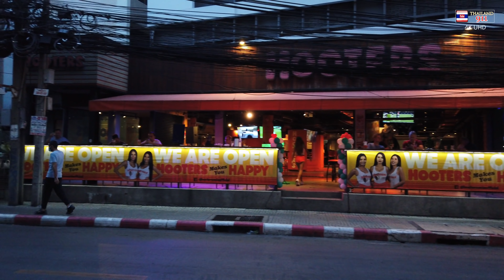Bangkok night scene, Walk Tour 4K Sukhumvit 4 nana plaza, 2021 Thailand Trip Vlog🇹🇭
Thailand 911 - Vlog194 Bangkok life and trip 2021 and Bangkok Travel Vlog walking Tour 4K UHD 60fps 【 Thank you so much for your support 】

【 Please support by joining the channel membership ]

⦿---About Today Scene : : 【Today's working route】 🇹🇭 Soi Sukhumvit 4 evening walk. Hello everybody! Welcome to my Bangkok channel. Everyday bangkok walking tour. Videos are uploaded daily at5:00AM Thai time.  I'll definitely take a video at the latest.

◼︎ Camera Used for this video DJI
◼︎ Camera Used for this video DJI 2
◼︎ Gimbal used Osmo mobile3
◼︎ Camera Used for this video SonyA7m3
◼︎ Apple Macbook Pro 13'' M1

⦿ Filmed Date and Location Info
- November 2021 Bangkok, Thailand

◉ channel keyword
bangkok trip bangkoknightlife thailand bangkoklife2021 pattaya bangkoklockdown virtualwalkingtour bangkokwalkingtour bangkokwalker thailandlockdown thermae
thermaecafebangkok bangkok2021 thailandlife  방콕 태국 파타야 방콕테메 asmr bangkokwalk bangkokwalking  बैंकाक बैंकॉक नाइटलाइफ़ थाईलैंड बैंकॉक バンコク नाइटलाइफ़2021 पटाया बैंकॉकलॉकडाउन बैंकॉक2021 पट्टायाबीचरोड थाईलैंडनाइटलाइफ़ タイ 泰國 曼谷 tailandia Tailândia streetfood asiangirl asianstreetfood パタヤ 芭堤雅
sukhumvitroad seoul